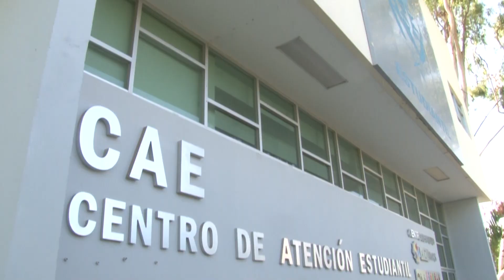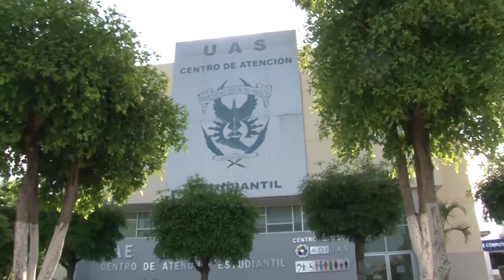Ofrecerán en el Centro de Atención Estudiantil un programa sabatino de Formación Integral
Por varios años en la Universidad Autónoma de Sinaloa (UAS) se ha trabajado fuertemente en la inclusividad y la igualdad en el aprendizaje, prueba de ello es que en este ciclo escolar se cuenta con alrededor de mil 400 jóvenes matriculados que presentan una necesidad educativa especial, para los cuales todos los sábados se estará ofreciendo un  basto programa de Formación Integral, el cual es totalmente gratuito, informó Rommel Arturo Berumen Lara, coordinador del Centro de Atención Estudiantil (CAE).